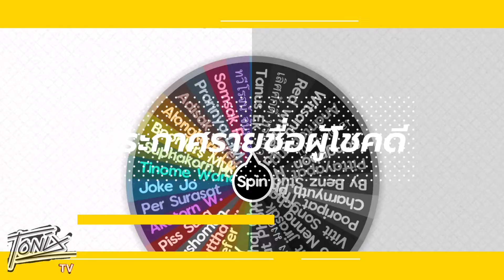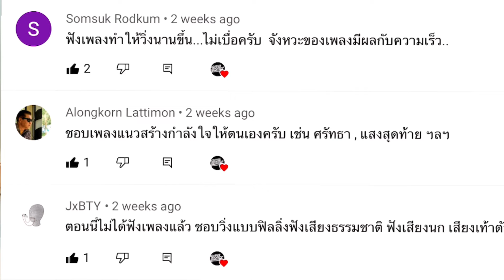เปรียบเทียบ Adidas Adizero Adios Pro2 กับ Asics MetaSpeed Sky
เล่าให้ฟังในมุมของคนที่ได้ลองใช้นะครับ เผื่อให้ทุกคนไปประกอบการตัดสินใจในการเลืกกซื้อรองเท้าวิ่งของตัวเอง
รองเท้าวิ่งทั้งสองคู่ผมซื้อมาเอง ไม่ได้มีแบรนด์ไหนจ้างให้พูดถึง หรือเชียร์ไม่มีใครได้ดูการตัดต่อ ก่อนที่ทุกคนจะได้ดูคลิปนี้

ผมดูข้อมูลรองเท้า Adidas Adizero Adios Pro2 จาก ลิงค์นี้ครับ ตอนนี้มีสีใหม่มาด้วย กดดูที่ลิงค์นี้ 👇

ข้อมูลของ Asics MetaSpeed Sky จากลิงค์นี้ครับ 👇

เปรียบเทียบรองเท้าวิ่งทั้ง 2 คู่ดังนี้ครับ
✅ Upper (หน้าผ้า) 1:39
ทั้ง 2 คู่เป็นรองเท้าที่มีหน้าผ้าที่ใส่สบายระบายอากาศดีแห้งเร็วครับ แต่ adios pro 2 จะออกย่นๆหน่อยไม่ค่อยเป็นทรง

✅ Fitting การสวมใส่ ทั้ง 2 คู่ใส่สบายเช่นเดียวกัน ผมว่า Adios Pro2  จะมีพื้นที่ toe box กว้างกว่าเล็กน้อยครับ
แต่ในส่วนของการล็อคข้อเท้า ผมว่า Metaspeed sky รู้สึกว่าจะล็อคได้ดีกว่าเพราะว่าผมไม่ค่อยชินกับ heel counter ของ Adidas Adizero Adios Pro2 เท่าไหร่ เพราะมันจะไม่ได้แข็งมันจะให้ตัวมากๆ

✅ Midsole หรือพื้นชั้นกลาง ต้องบอกเลยว่าผมชอบเทคโนโลยีของ adidas มากๆครับ เขามีโฟม ที่นุ่มเด้ง + เจ้า Energy Rods ที่เวลาวิ่งแล้วให้ความนุ่มแบบไม่เคยเจอกับรองเท้า adidas มาก่อน ในเพซ 6-8 ได้ความนุ่มเด้งดีครับ ในเพซ 4-5 มีเวลากดเท้าหนักๆหน่อย จะมีเสียงดังอี๊ดๆ (ฟังจากในคลิปนะครับ)
แต่ถ้าให้ตัดสินใจว่าชอบอันไหนมากกว่า คงต้องให้ความเบานุ่มเด้งกลับ MetaSpeed Sky ครับ

✅ Outsole หรือพื้นยางด้านล่าง ถ้าให้เลือกคงต้องเลือก ยาง Continental ของ Adios Pro2 ครับ เพราะมีความยึดเกาะดีและผมปั่นจักรยานก็ใช้ยาง continental เหมือนกัน ยางเขาดีจริง

✅ การออกแบบ ถ้าชอบสไตล์โอสคูลคลาสสิคหน่อย Adios Pro2 ก็เป็นตัวเลือกที่ดี
แต่ถ้าชอบแนวโฉบเฉี่ยวสีจี๊ดจ๊าด ผมว่า Asics MetaSpeed Sky ก็น่าสนใจ

ทั้งนี้ทั้งนั้นรองเท้า 2 คู่เป็นรองเท้า super shoes ที่สุดยอดทั้งคู่นะครับ ก็ขึ้นอยู่กับว่าชอบในแบบไหนมุมไหนที่เราชอบของเท้าแต่ละรุ่นนะครับ

คุณสามารถเอาข้อมูลที่ผมให้ไปไปลองเปรียบเทียบดูอีกทีได้ครับ

⭐ทุกคนสามารถร่วม ตอบคำถามท้ายคลิป ผมจะ Random รายชื่อผู้ตอบคำถามท้ายคลิป 💥1 ชื่อจากท่านที่ตอบคำถาม💥จะได้รับ ผลิตภัณฑ์ จาก Always dry จำนวน 1 ชิ้น ต่อ 1 ท่าน

หมดเขตตอบคำถาม วันที่  7 กันยายน 2564

🔥หรือถ้าต้องการจะซื้อ สามารถคลิกที่
✅ Ultra clean กระป๋องเดี่ยว

⭐สอบถาม ข้อมูล waterproof spray หรือ Ultra Clean Foam จาก Always dry ได้ที่

🔥 หรือ Line @alwaysdryth แล้วบอกเค้าว่าเป็นผู้ชมจาก TonixTV เพื่อรับส่วนลดพิเศษ (โปรโมชั่นมีจำนวนจำกัดนะครับ)

💥หากสนใจซื้อกล่องรองเท้า Keep In Box สามารถติดต่อได้ที่ Line ID @plasticpax หรือกดลิงค์ที่

ใน🔥ให้แจ้งว่าเป็นผู้ชม TonixTV🔥

ดูคลิปรีวิวรองเท้าวิ่ง คู่อื่นๆได้ตามลิงค์ด้านล่างเลยครับ 👇

🔥คลิปรวม รองเท้า วิ่งเพลินๆ กดลิงค์

🔥ดูคลิปเปรียบ Saucony Endorphin Speed กับ Nike ZoomX Invincible Runได้ที่👇

🔥คูคลิป New Balance Fuelcell TC คลิปนี้ทำนานมากแล้วครับ ติดๆขัดๆหน่อยนะ

คลิปเปรียบเทียบรองเท้าวิ่งอื่นๆ

🔥คลิปเปรียบเทียบ Nike ZoomX Invincible Run vs Nike React Infinity Run2 ได้ที่

ขอบคุณที่รับชม Tonixtv และเป็นกำลังใจให้ช่องเล็กๆ ของผมครับ ❤️🙏😍

best running shoes, running shoes, Adidas Adizero Adios Pro2, Adidas, รองเท้าวิ่งที่ดีที่สุด, รองเท้าวิ่ง,